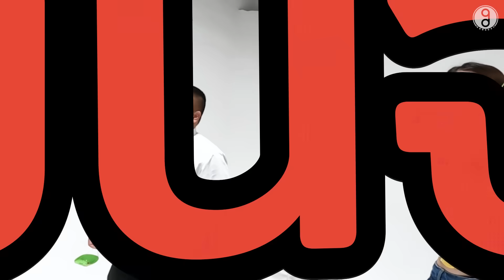ท้าดีว่าตัวแม่ 'อิ้งค์ ส้ม วี' วัดความแข็งแรงปอด แข่งฉกมาร์ชเมลโลว์ | เผือกอาร์ตโบ โชว์เกม Ep.20